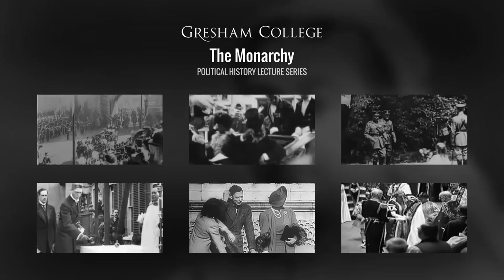King George V - Professor Vernon Bogdanor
It was during the reign of George V that constitutional monarchy reached its maturity.

It came to be taken for granted that the powers of the sovereign would be used in a genuinely impartial way. This proved of particular importance with the advent of the first Labour government in 1924. George Vs reign coincided with the fall from power of five emperors, eight kings and eighteen other dynasties. But in Britain the monarchy gained in popular esteem and this helped to preserve parliamentary government in the difficult years between the wars.

The transcript and downloadable versions of the lecture are available from the Gresham College